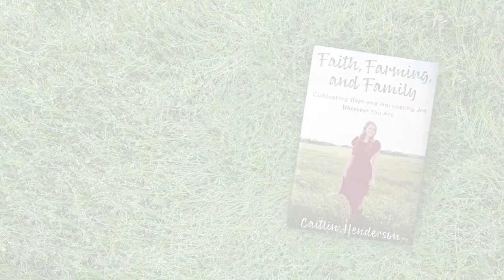Book Trailer: Faith, Farming, and Family by Caitlin Henderson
A young farmer’s wife draws on her life with kids, cows, and a front-porch view to help us see God’s goodness and beauty wherever we are, reminding us that the simple life is not a place to be but a way to be.

“Grab a cup of coffee and join Caitlin on her porch to hear the lessons God has taught her through the good and hard of everyday life.”—Vivian Mabuni, speaker and author of Open Hands, Willing Heart: Discover the Joy of Saying Yes to God

When Caitlin, a small-town girl, fell in love with a farm boy named Jake Henderson, she had little idea what farm life—or marriage and motherhood—would bring. But raising a family on a farm is teaching her more about God’s goodness and grace than she could have imagined.

Faith, Farming, and Family is a rich, story-filled walk through farmhouse hallways, harvest-ready fields, and God’s bountiful dreams for our lives. As Caitlin reflects on everything from wayward tractors to watching a marriage grow from surviving to flourishing, she reminds us to see the redemption in our own stories.

Join Caitlin in exploring biblical truth through the eyes of a farmer’s wife, whether you are wrangling kids onto a school bus, sowing creative seeds in a business meeting, or walking the pastures of your own family farm. Faith, Farming, and Family invites us to recognize God’s beauty right in front of us so that we might find the courage to take the next step—or the first step—into His incredible calling.